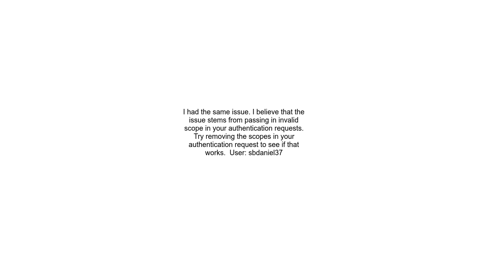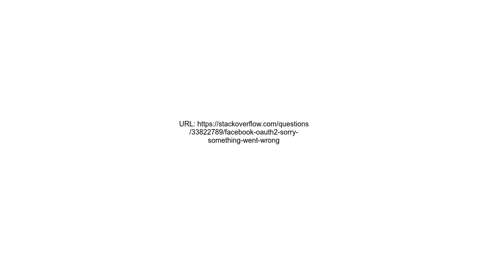Facebook OAuth2 &quot;Sorry, something went wrong&quot;